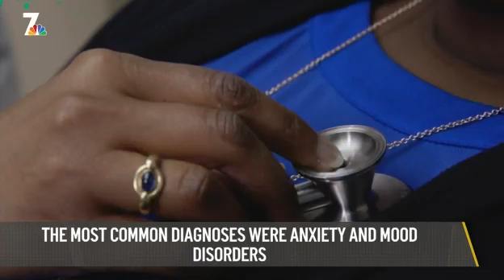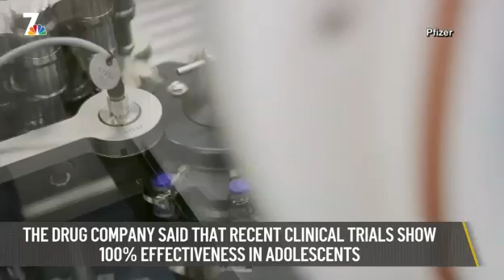Less Covid-19 Vaccines Available Next Week | Nightly Check-In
Millions more Californians are eligible to get their vaccines next week, but there won’t be enough shots to go around. The reason? — Supply issues with the Johnson and Johnson vaccine. Plus, some popular hiking spots in Mission Trails Regional Park will have to close temporarily. NBC 7’s Mark Mullen has the Nightly Check-In for Friday, March 9th.